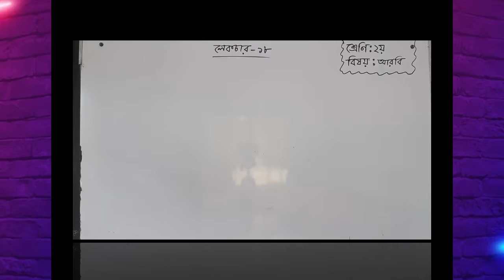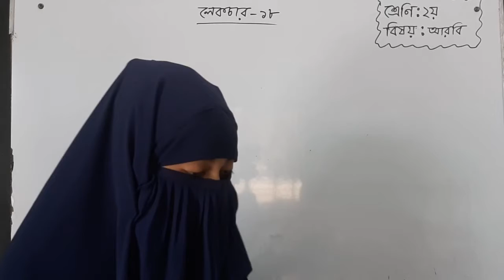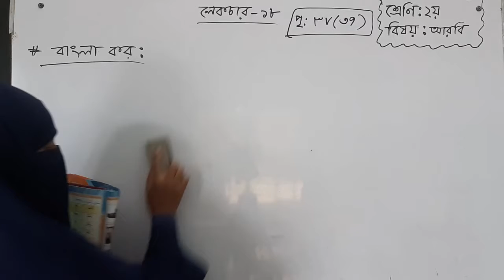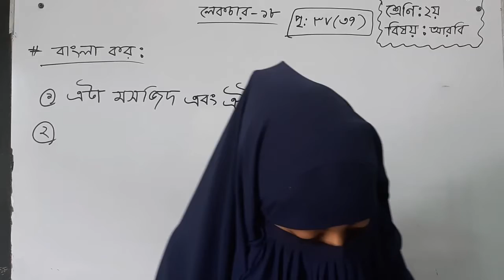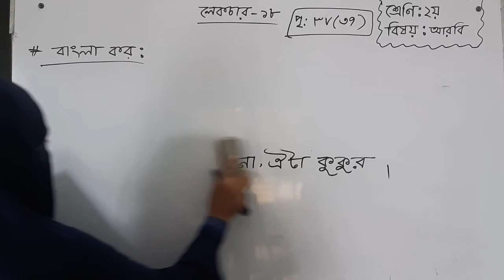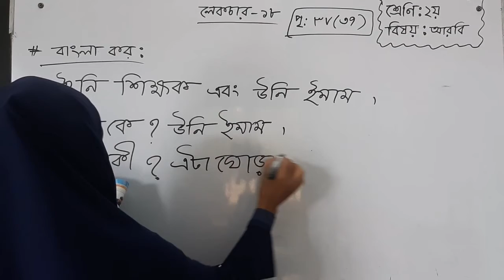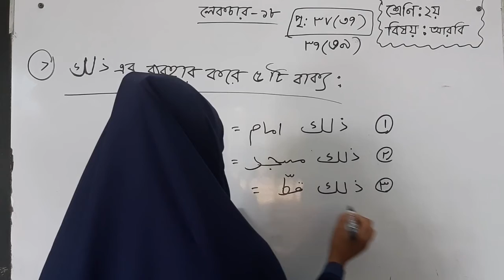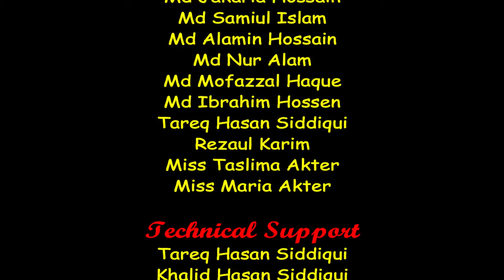Bogura City Ideal Madrasah। Online Class। Class- Two। Subject-Arabic-18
তারিখ- ০৭/০৮/২০২১
ক্লাস:দ্বিতীয়
বিষয়: আরবি
বিষয় শিক্ষক- মোছা: মারিয়া খাতুন